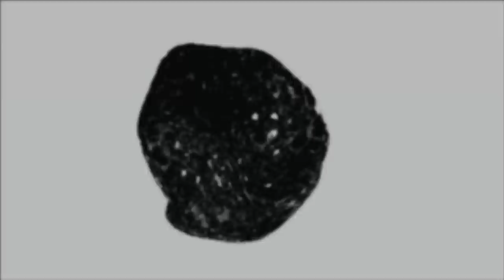Celtic Manager new deal But Tom on Way out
Ange Postecoglou is set to be offered a ‘bumper’ new deal.
But could it be the end of the love affair with Tom Rogic made a late-night visit to Instagram, posting 10 images covering some of the highlights of his Celtic career.

As Ange has delivered his first title with Celtic Fc, (one of many in different continents), it seems the Celtic board, are looking to tie down the Aussie manager, as the report says, “The Celtic hierarchy plan to open talks with the boss himself and his representatives, over the coming weeks as they look to tie the 56-year-old former Socceroos boss down for the long-term.

The Hoops fans have been calling for a longer term deal to be dished out months ago.

They could see that Postecoglou was the man for the job and not just because of the performances on the park.

The gaffer has an affinity with the fans.

There is a full-blown mutual love affair between the supporters and Ange because he can relate to them. He is honest with them.

No bull. No bluster. Straight down the line. And the football is just sublime.

Postecoglou’s style of football was made for Celtic.